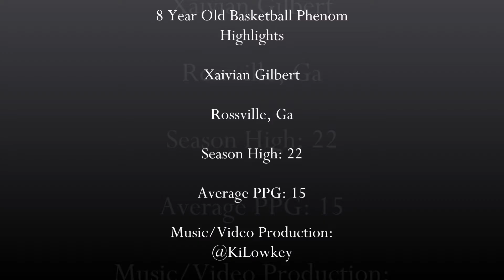8 Year Old Basketball Phenom Xaivian Gilbert Can Do It All . . MUST WATCH !!!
Here's Xaivian's Highlight Video For Our First Two Games . . He Had 22 Points In The First, 14 Points In The Second . . I See The Passion In His Game, And I'm Blessed To Be Able To Coach And Be A Part Of His Successes At Sports . . I'm Gonna Start Making And Posting A Lot More Of His Sports Highlight Videos From Now On, Even On YouTube . . Thanks For The Love !!

Production Credits - Zaytoven| Benzino | NardNB | KcDaBeatmonster | YDG & More